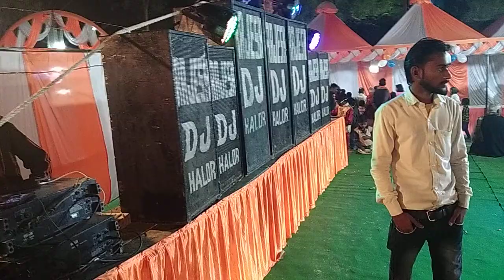dj rajesh halor Raibareli